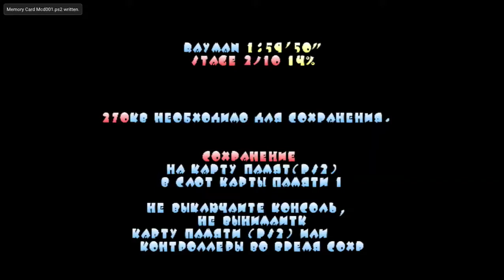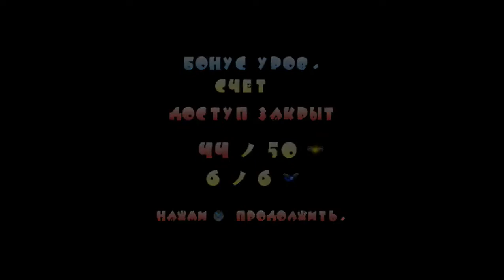Rayman 2: Revolution PS2, #4 ПОДПИШИСЬ ПОЖАЛУЙСТА!!!